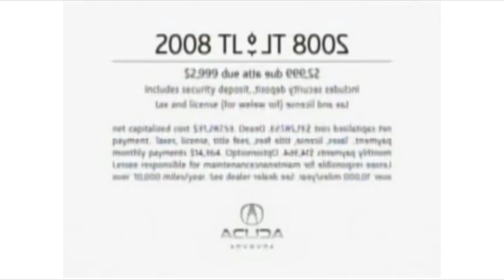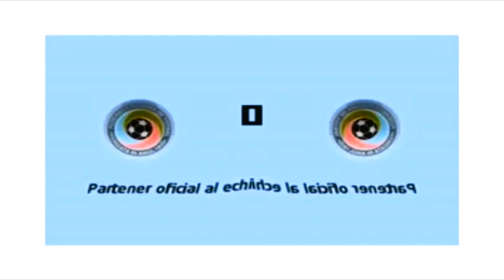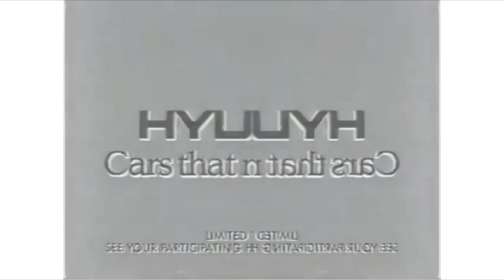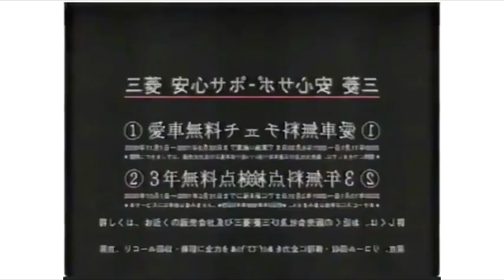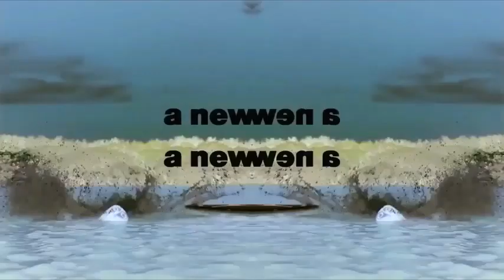(REQUESTED) JP Car Sound Logos (Pt 3) in CoNfUsIoN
Requested by @in_the_future62 and Alely Acosta.